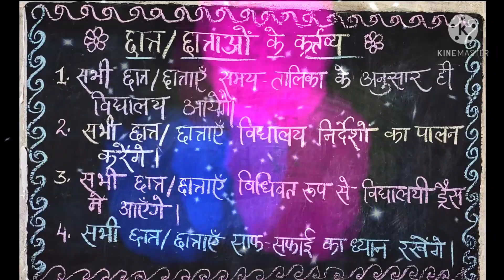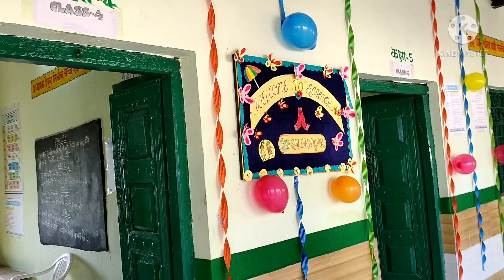Reopening of School (1st march 2021)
Surbhi Garg
(P. S. Salehnagar, Kheragrh, Agra)